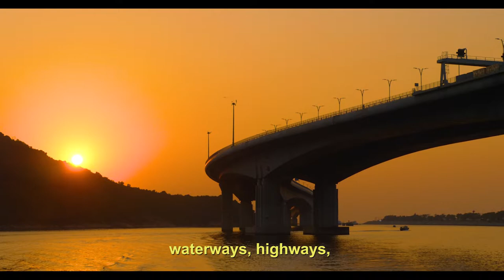Plankton Legendas Ingles